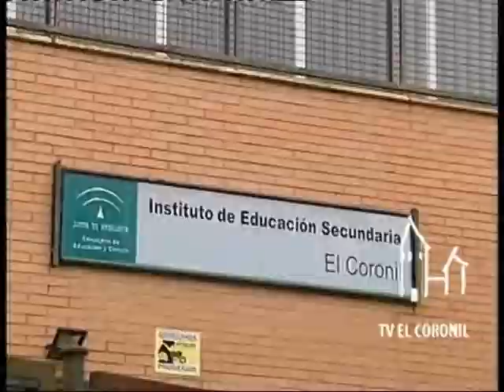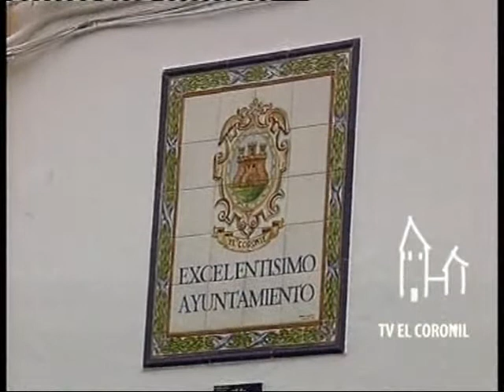08/03/2018 TVEC Día Internacional de la Mujer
Reportaje sobre los actos celebrados para conmemorar el 8 de marzo, Día Internacional de la Mujer.